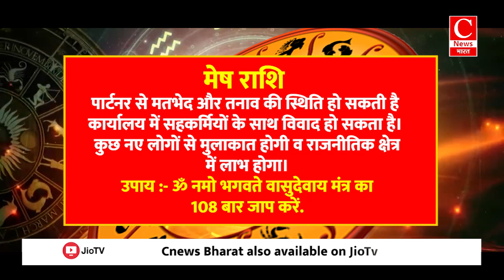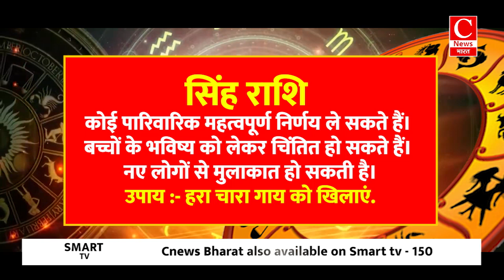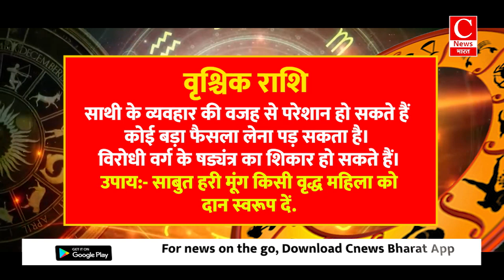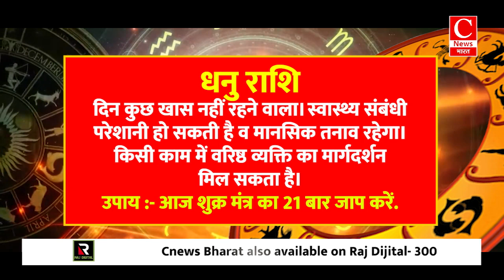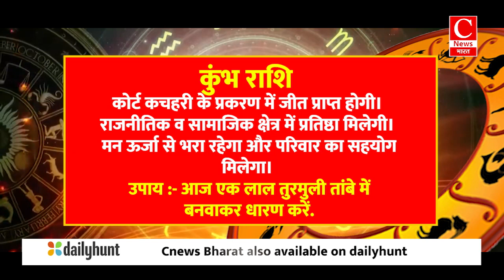Aaj ka rashifal 20 july 2024, Aries to Pisces todays horoscope in Hindi || Cnews Bharat